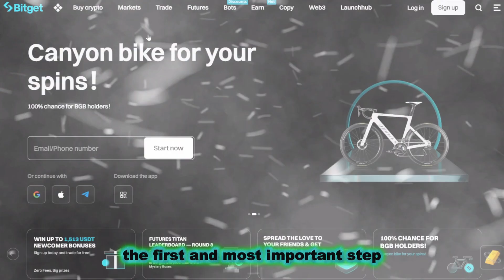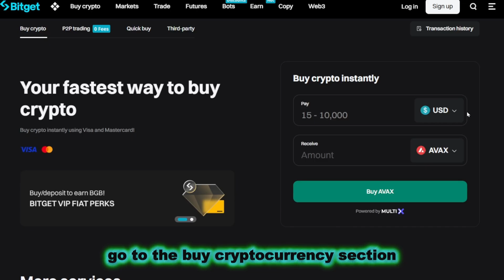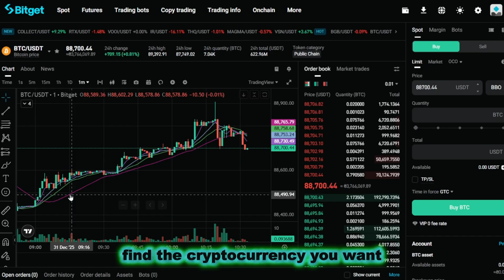How to Buy Crypto on BITGET | Buy First Bitcoin or Memecoins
How to Buy Crypto on BITGET | Buy Bitcoin, Altcoins, Memecoins Video Guide🎥

This video is a step-by-step beginner-friendly guide on how to buy cryptocurrency on BitGet, one of the fastest-growing crypto exchanges. It walks you through creating an account, using a referral code to unlock new user perks, completing KYC verification, depositing funds via bank card or P2P, and making your first crypto purchase using spot trading. The tutorial explains everything clearly and simply, making it easy for new users!

0:00 - Intro
0:16 - How to register + referral code bonus
0:54 - KYC verification explained
1:35 - How to deposit funds (card & P2P)
2:00 - How to buy crypto on Bitget (spot trading)
2:30 - Final